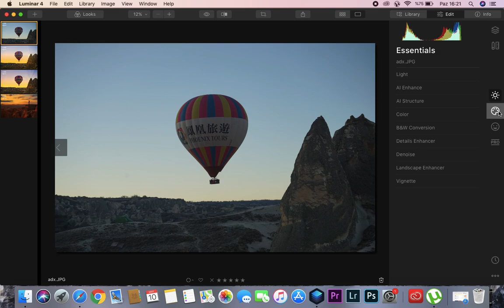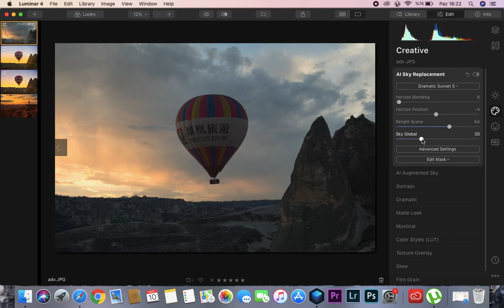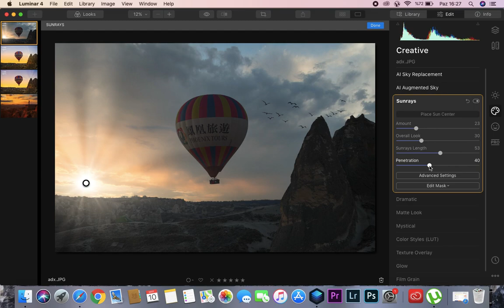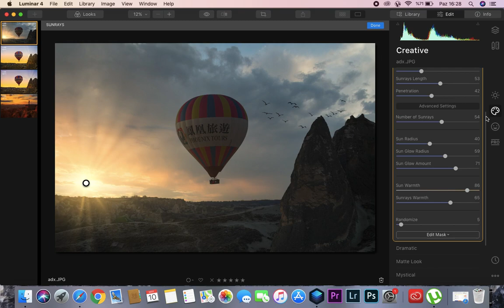Luminar 4 İle Sadece 2 dk' da Gökyüzünü Değiştirin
Luminar 4 ile sadece 2 dk' da fotoğrafınızın gökyüzünü değiştirin veya nesne ekleyin. Lightroom' dan daha kolay ve hızlı işlem yaparak sonuç alın. Detaylar Videoda!